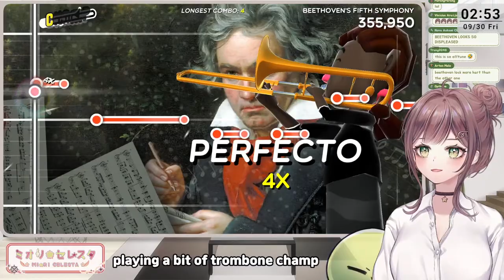guerilla SONARIUM REFILL (chatting and prob trombone champ)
📜 Questions for the guild are read during marshmallow streams! 📜

1. Please be nice to other viewers.
2. If you see spam or trolling, don’t respond. Just block, report, and ignore.
3. Talk about the stream, don't have personal conversations.
4. Please don’t bring up other streamers or streams unless I mention them.
5. Also, please don’t talk about me or my stream in other streamers’ chat.
6. Please do not mention concurrent viewer count in chat. (It makes me very nervous!)
7. Please refrain from overly sexual or inappropriate comments.
8. Please try to talk in English. (Korean is okay too!)
9. Remember, slimes are friends, not foe!

🍺Hashtags 🍺
Live/General
Art tag: miorillust / R18 tag

Curious what bgm is used in which stream? Check

BGM credits
Utalive: 5pm by Miyolophone

使用BGM
□DOVA-SYNDROME